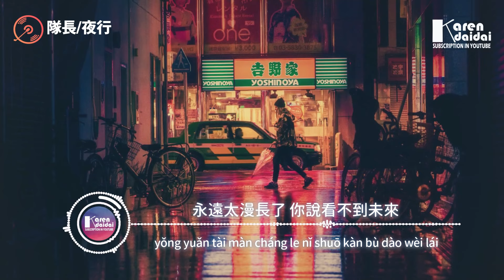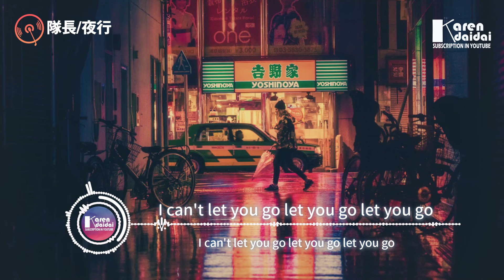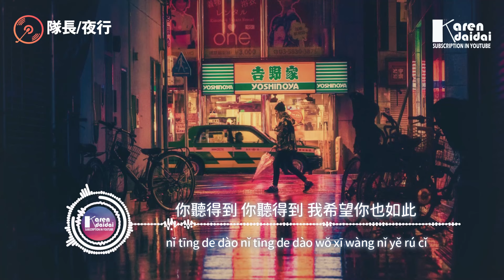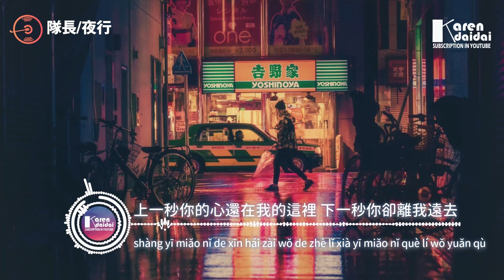隊長 - 夜行「想你的原因，或許只是因為我是一個孤獨的人吧。」♪ KarenDaidai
想你的原因 或許只是因為我是一個孤獨的人吧
上一秒你的心還在我的這裡 下一秒你卻離我遠去

隊長 - 夜行「想你的原因，或許只是因為我是一個孤獨的人吧。」
作詞 : 隊長
作曲 : 隊長

我一直在想你 過得好不好
在深夜的時候 會想念你的擁抱
永遠太漫長了 你說看不到未來
不在你的心裡面了 而你卻叫我 活在現在
但你知道的 哪裡都是你

一個人等晚班車 冷風中等你
想要忘記 但被回憶壓得喘不過的氣
耳機裡面聽著重複好多遍的歌
那首是你最喜歡聽的
I can't let you go let you go let you go

woo~ 我想到 woo~
我不想 每天晚上對著手機和你聊到深夜
我更想 每天陪你身邊 能看到你的笑臉
我們之間有太多跨不過去的界線 只能盛開在黑夜

抹掉房間裡面你的痕跡 刪掉你美麗的照片
睜著眼熬到白天 也不要和你夢里相見

永遠太漫長了 讓我們活在現在
不在你的心裡面了 沒有人陪我奔向未來

夜行奔跑 你聽得到 我希望你也如此
你聽得到 你聽得到 我希望你也如此

狠毒狠毒狠毒狠毒 狠毒狠毒對我太狠毒
我試過太多方法都沒能夠讓你把我記住

♫ 專輯簡介
   虽然狠毒男孩消失了
   但是这首歌还是想大家听到
为你弹奏肖邦的夜曲
祭奠我们死去的爱情